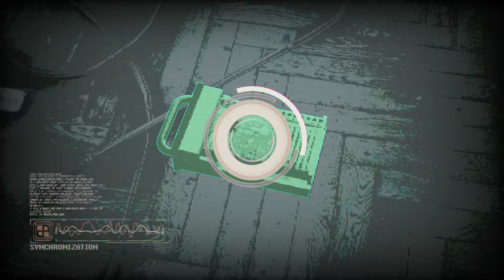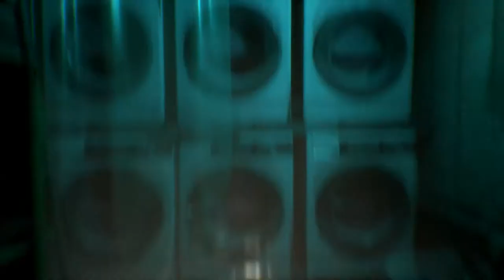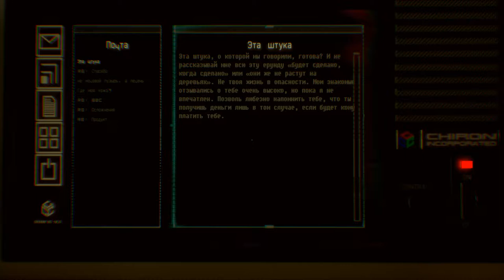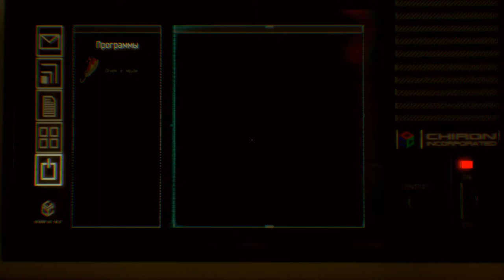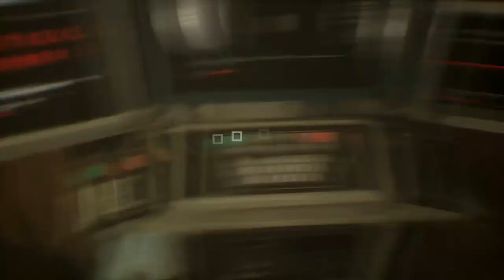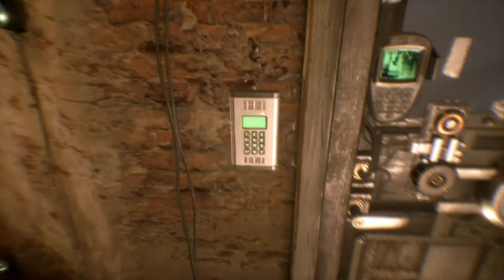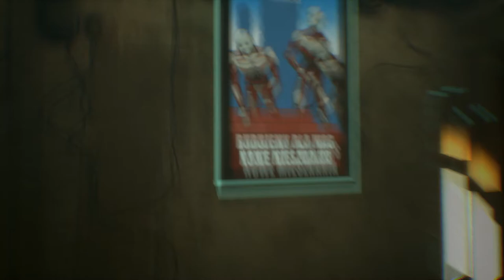Знакомство с жильцами! Observer прохождение часть 6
Шестая часть прохождения новой киберпанк игры Observer.

02:13 - Опять галлюцинации
08:51 - Закрытая дверь (требует код)
11:00 - Оставшиеся две цифры кода
11:40 - Ввожу код
13:00 - Странный жилец
13:29 - Снова убийца
13:40 - Загадочный лес
15:12 - Возвращение в реальность
17:21 - Жилец с 016
17:40 - Жилец с 009
18:41 - Жилец с 008
18:52 - Жилец с 005
19:08 - Жилец с 003
19:54 - Опять консьерж
20:12 - Жилец со 110 (скример)
20:38 - Жилец со 107
20:55 - Автоотвечик у 105
21:24 - Снова жилец со 101
23:18 - Жилец с 209 (клиент Амира)
24:40 - Птичка (скример)
25:36 - Жилец напротив квартиры 205
26:36 - Квартира 205 (шумные соседи)
28:33 - Решение загадки 205 квартиры (как пройти)
29:56 - Помещение 28 (свинья в подвале)
31:38 - Руди бьется головой о стену
31:54 - Жилец с 301
32:58 - Жилец с 304
33:43 - Комната с куклами
35:40 - Идем на чердак

Мой компьютер:

Процессор: Intel Core i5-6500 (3,2-3,6 GHz)
Видеокарта: GeForce GTX 1060 GAMING X 3G (3Gb)
ОЗУ: DDR4 8 Gb (2133 МГц)
Монитор: Samsung C24F396FHI (Full HD 1980x1080, 72 Гц)
Мышь: A4Tech Bloody V3
Геймпад: Microsoft Xbox 360 Controller